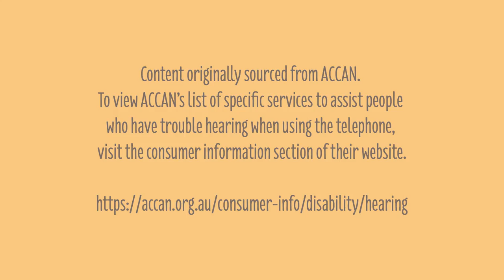Info and options for help using the telephone (Auslan with captions)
Auslan translation of Info and options for help using the telephone

Powered by Conexu